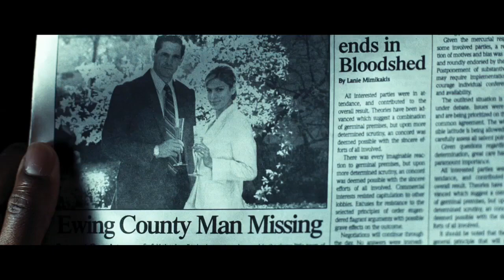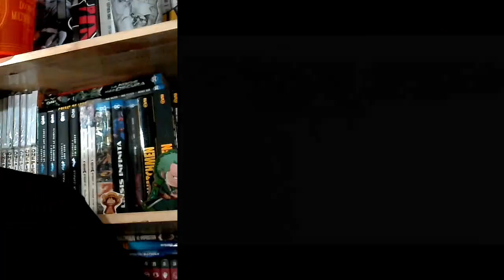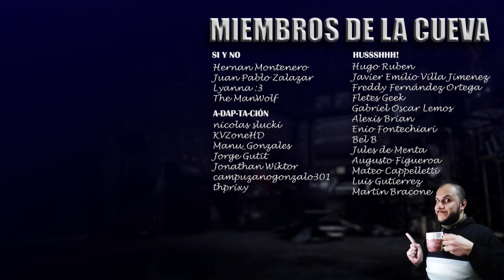🚀 Crítica LIGHTYEAR | SPOILERS (aunque pocos)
☄️La POLÉMICA nueva película de DISNEY que cuenta la historia del personaje famoso por el JUGUETE de TOY STORY.

0:00 Inicio
1:07 ¿QUIÉN la hizo?
3:28 ¿De QUÉ VA Lightyear?
6:12 LO BUENO
8:38 LO MALO
12:05 La POLÉMICA del BESO
14:55 Concluyendo